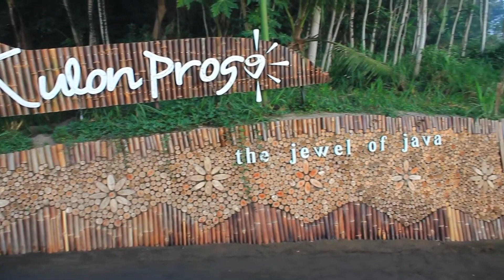Menikmati Suasana Pedesaan Kulon Progo - Jogjakarta